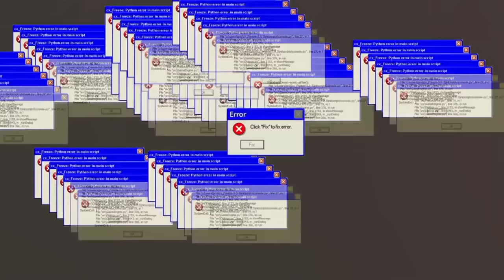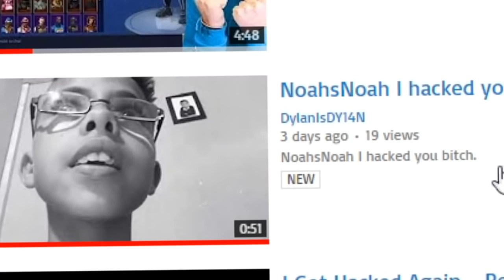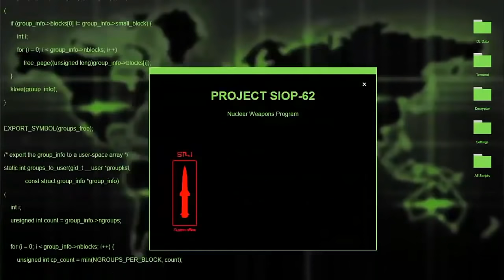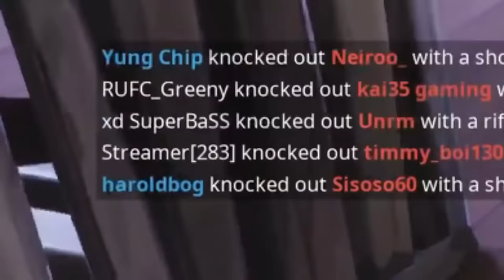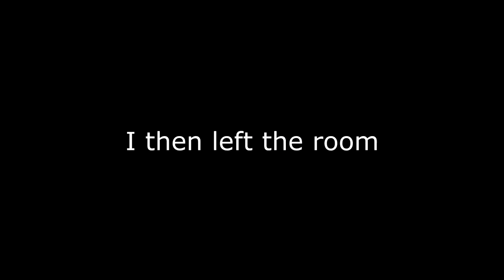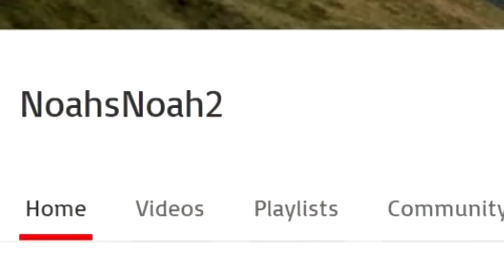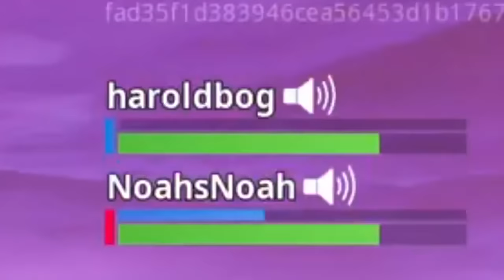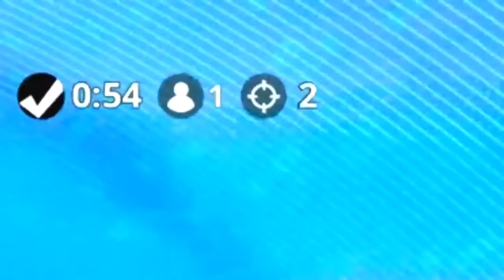Another Hour of NoahsNoah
Here is another hour of NoahsNoah! I do not profit off this video, so I hope You Enjoy!